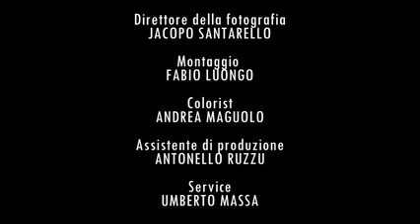PESCECANE - SKIT (di Fabio Luongo)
Brano: Skit
Artista: Pescecane
Regia: Fabio Luongo

MyGeneration Nickelclip 2015 - IX Edizione